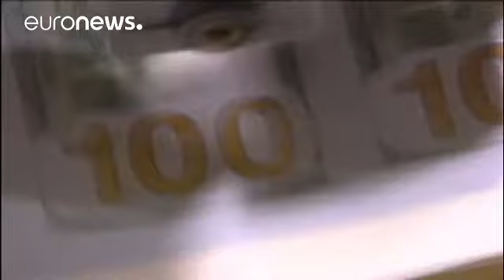هشدار رییس بانک مرکزی آمریکا نسبت به سیاستهای بودجه ای و اقتصادی کشور - economy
جانت یلن، رییس بانک مرکزی ایالات متحده آمریکا روز سه شنبه با اشاره به تردیدهای سیاسی اقتصادی موجود از احتمال افزایش نرخ بهره بانک مرکزی و تحول در سیاستهای پولی این نهاد خبر داد.

رییس بانک مرکزی آمریکا گفت: «ایجاد تغییرات در سیاستهای بودجه ای از جمله منشاء تردیدها است. همچنین تحولات مربوط به روند بهره وری و توسعه در خارج از کشور.»

انطباق سیاستهای پولی بانک مرکزی آمریکا با تحولات سیاسی و اقتصادی برای رییس این نهاد اهمیت زیادی دارد. جانت یلن در ادامه گفت: «بدون اینکه بخواهم نظرم را درباره برنامه …